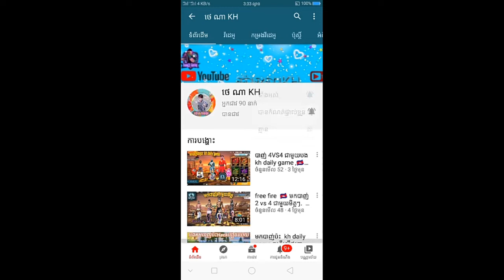Free Frieលក់ហេរ៉ូសេរីចាស់តម្លៃ35$បើមិនបានមើល ប្រយ័ត្នស្ដាយក្រោយ💖😉💖😉😑💖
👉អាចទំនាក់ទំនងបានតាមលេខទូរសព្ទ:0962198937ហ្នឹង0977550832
លីនFaceBook
👉អាចឆាតមកបាន💜💜💜💜💜💜💜💜💜
👉ទទួលលក់ហេរ៉ូគ្រាប់ប្រភេទ
👉ទទួលបុកលុយហ្គេម
▄︻̷̿┻̿═━一【B】【R】【O】 【B】【2】【K
👉កុំភ្លេចមើលវីដេអូញុមតាំងពីដើមរហូតដល់ចប់
👉B⃠R⃠O⃠ T⃠H⃠A⃠ B⃠N⃠
👉សូមអរគុណអ្នកទាំងអស់គ្នា
👉B⃠R⃠O⃠ T⃠H⃠A⃠ B⃠N⃠